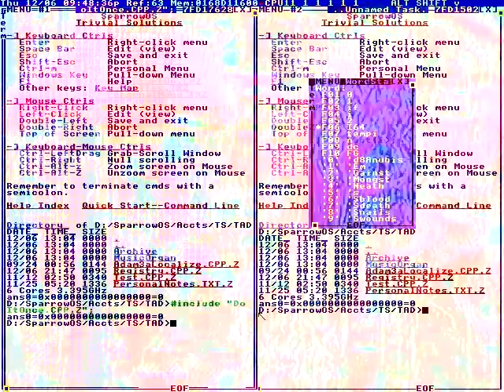Hasn't--hasn't fully changedaround yet.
It's not A. - B!
Does it all enjoy later